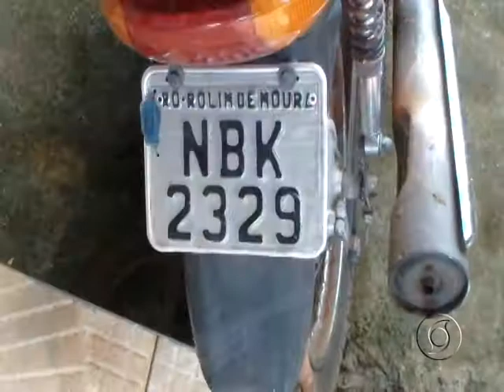EM MENOS DE 24 HORAS POLÍCIA RECAPTURA LADRÃO QUE FUGIU DA DELEGACIA EM PIMENTA BUENO